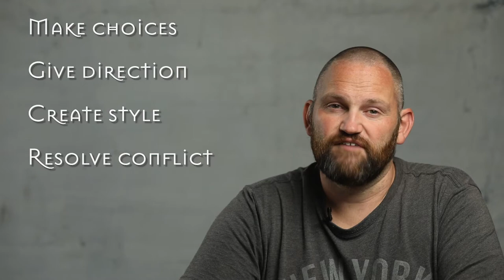LARPtheory Ep 1 - Introduction to LARP design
An introduction to LARP game design, this will be the first in a far more in depth series about elements of game design.